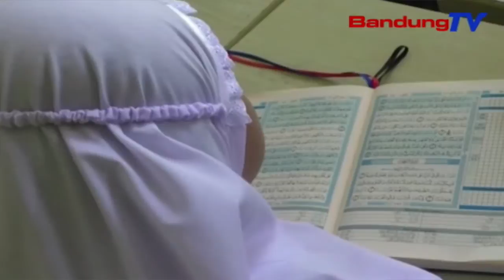Cara Gancang Hafidz Ngaliwatan Al-Qur'an Camp | TP | BANDUNGTV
TP | BANDUNGTV | DERI FIRMAN | Minangka Tarekah Pikeun Ngarojong Program Pamarentah Jawa Barat Lebah Nyiptakeun Hafidz Anu Nyongcolang, Salah Sahiji Sakola Di Kota Bandung, Naratas Program Ngapalkeun Al-Quran Pikeun Siswa, Salila Mangsa Sakola. Eta Program Mucunghulkeun Hafidz Teh, Dipiharep Bisa Ngawewegan Kaimanan Sarta Kataqwaan Siswa Lebah Nuluykeun Atikan Kana Hambalan Anu Leuwih Luhur.